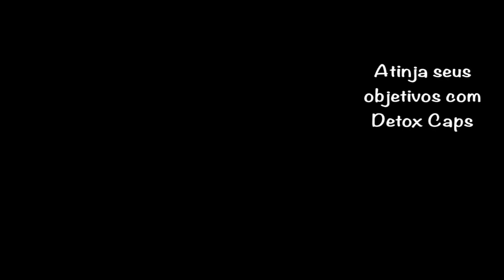Guia de emagrecimento - 2021 - Detox caps videos motivacionais 16x9 123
Os motivos normalmente são esses:
- metabolismo lento

Aproveite!